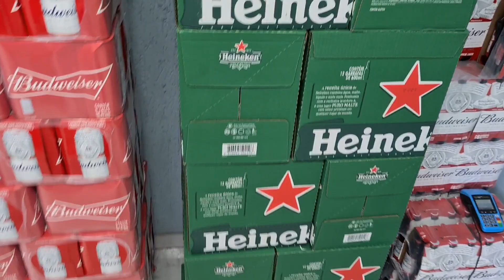Comprando direto da AMBEV!! | Vale a pena comprar direto da FÁBRICA?